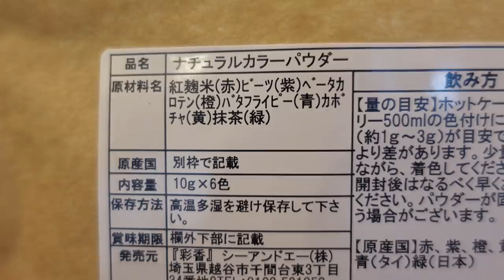パパがレインボーパンケーキ作ったら革命起きて大爆笑👨‍🦱🥞✨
こんなパンケーキ初めてみた😂笑
ある意味で映えてる🥞
見た目ははっきり言って微妙だけど、
味は最高だったよ〜🥰
今度はパパ何作ってくれるのかな〜🥸